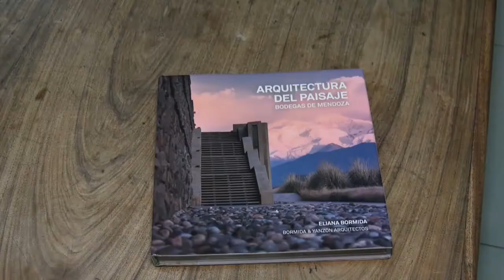LETRAS Y ARTES EN ESCENA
Una feria del libro con importntes artistas y escritores.